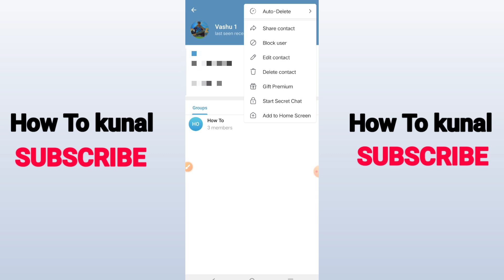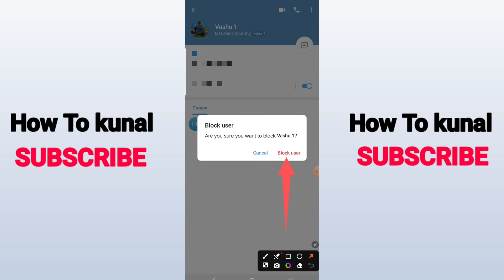How To Block Someone On Telegram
Here's How To Block Someone On Telegram.